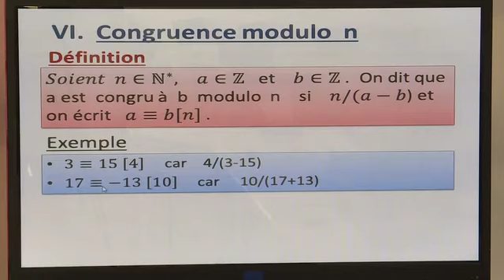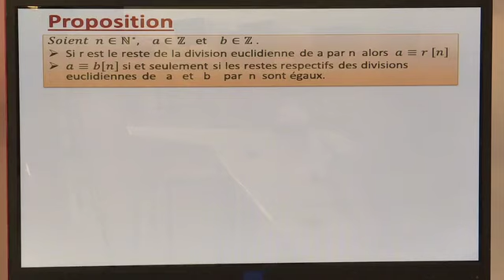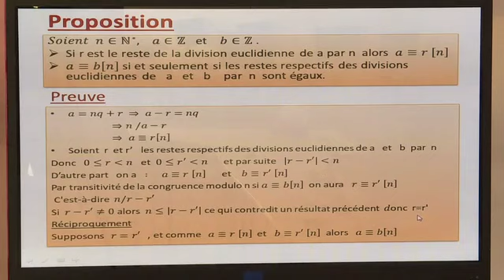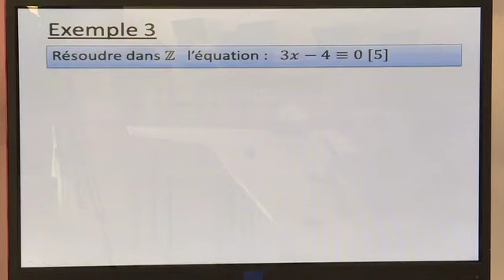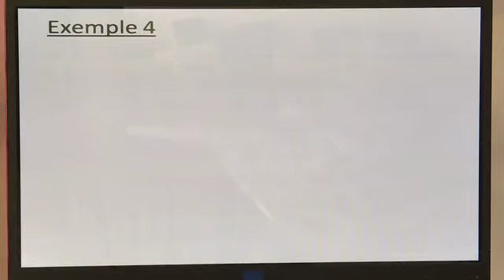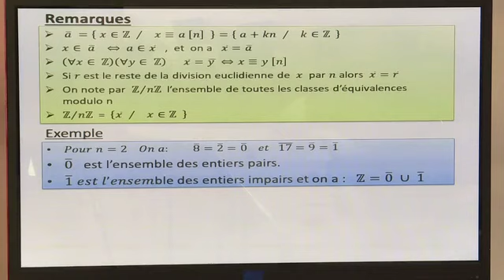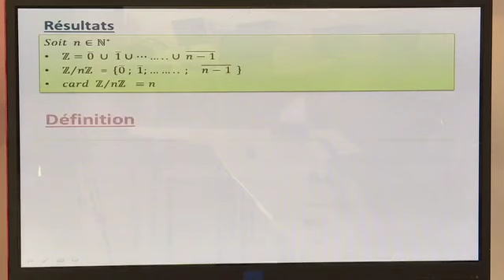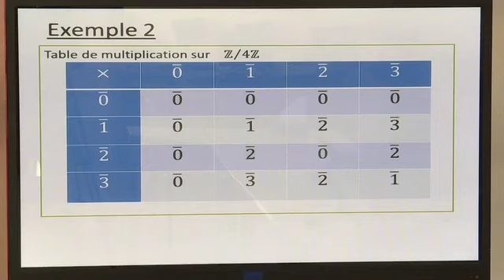Arithmétique Dans Z Congruence B1 SM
Niveau  : 1ere année Bac - Sciences Math
Matiere : Mathématiques (cliquez sur le lien ci-dessous = tous les cours )